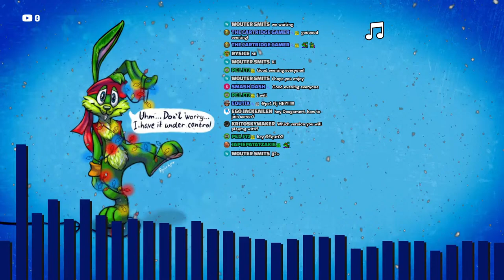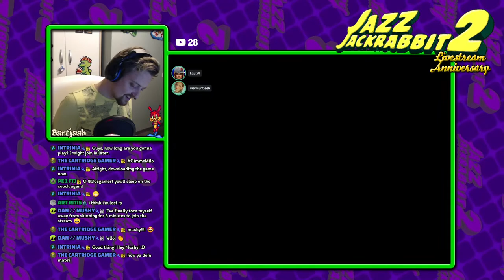🎮🐰 Jazz Jackrabbit 2 - Multiplayer! 🔴 [Livestream Anniversary]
Enjoy this livestream? Don't forget! Dosgaming or retrogaming related Livestreams are here EVERY MONDAY night! Got tips, advice or questions?

⬆️ Click the JOIN NOW button to see what the benefits are for you! ⬆️

Countdown and background music are not my creative property. Credits for the music go to: SIDNIFY, Bitrotator, BPStudio, Gridscape, Megahit, Vincenzo, Allan Zax, Ziona, Zyrit, Kvee & Jackrabbit. If you don't want me to use your music in the future, please let me know!